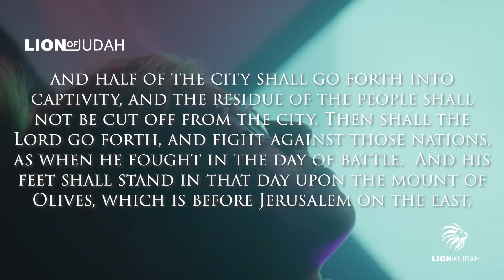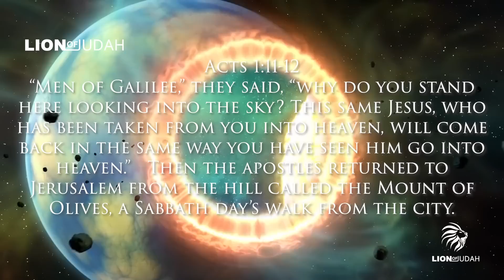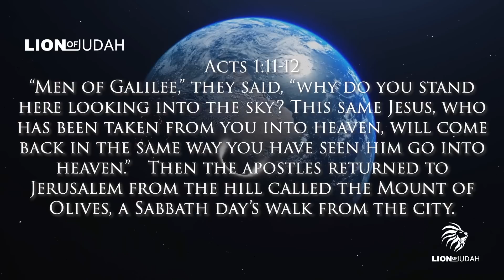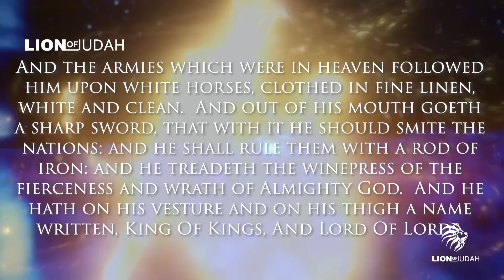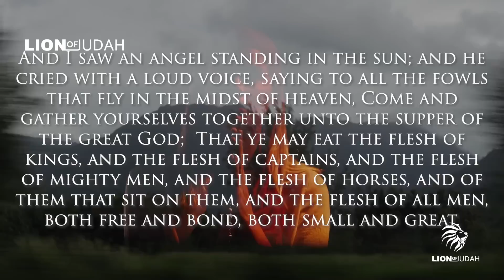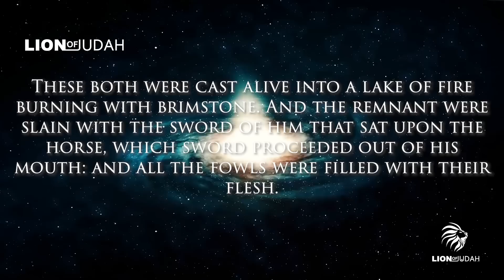The Second Coming Of Jesus (Prepare For What Is Coming)